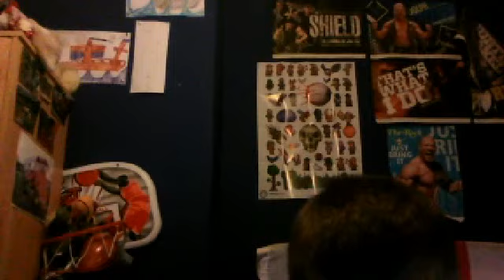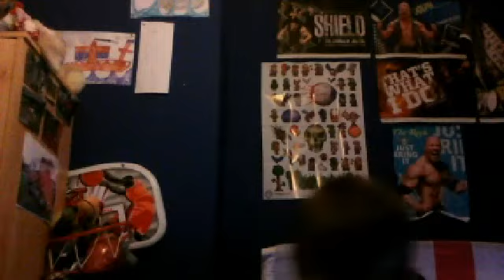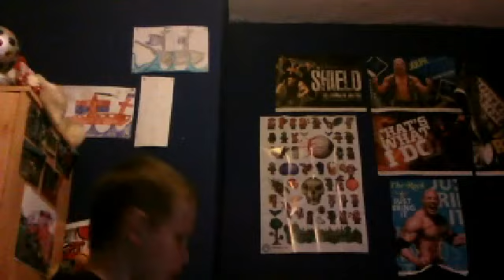My arcade game ep 1